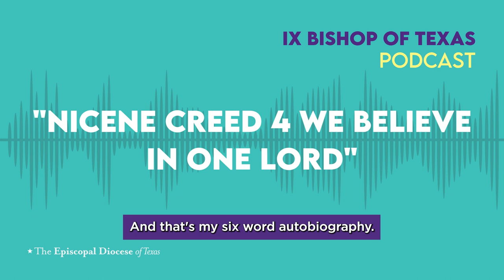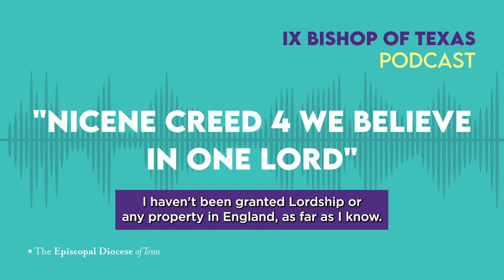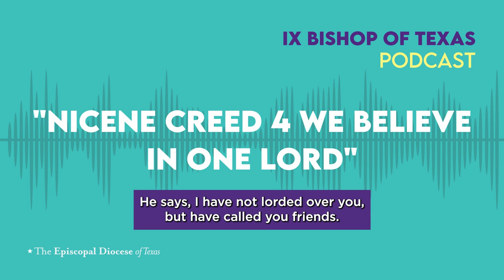Nicene Creed 4 We Believe in One Lord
Listen to Bishop Doyle's sermon, "Nicene Creed 4 We Believe in One Lord" preached at St. Paul's Episcopal Church, Leigh, TX.